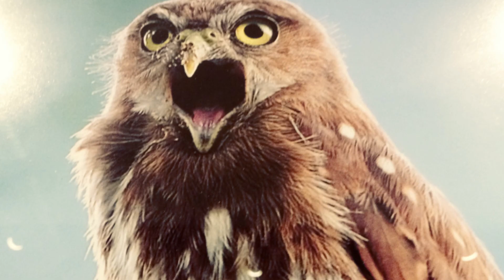Parque Nacional de Itatiaia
O Parque Nacional de Itatiaia é o primeiro parque do Brasil, criado em junho de 1937.

Situado na Serra da Mantiqueira, abrange os municípios de Itatiaia e Resende no Estado do Rio de Janeiro e Bocaina de Minas e Itamonte no Estado de Minas Gerais, onde fica aproximadamente 60% de seu território. A Unidade está localizada entre as cidades do Rio de Janeiro e São Paulo, próximo à Rodovia Presidente Dutra, tendo como pólo econômico mais próximo a cidade de Resende. Apresenta um relevo caracterizado por montanhas e elevações rochosas, com altitude variando de 600 a 2.791 m, no seu ponto culminante, o Pico das Agulhas Negras.

Na região do Planalto de Itatiaia, também conhecida como Parte Alta, encontram-se os campos de altitude e os vales suspensos, onde estão as nascentes de vários rios. Na área do Parque nascem os rios que compõem 12 importantes bacias hidrográficas regionais, que drenam para duas bacias principais: a do rio Grande, afluente do rio Paraná, e a do rio Paraíba do Sul, o mais importante do  Estado do Rio de Janeiro.

A parte baixa caracteriza-se principalmente por sua vegetação exuberante e generosos cursos d'água, com diversas áreas apropriadas para banho. Tem fácil acesso a partir da Via Dutra e recebe o maior fluxo de turistas do Parque, concentrando a maior parte da estrutura de visitação, com destaque para o Centro de Visitantes, revitalizado para os 70 anos do parque.

Sobre o Jaime Vianna's Channel
É o seu Canal do YouTube de sua Smart TV.
Filmes de cinema, shows e documentários em playlists organizadas de capa.
Fácil navegação pelo controle remoto da TV.
Compatível com Windows, Android e todos os sistemas que rodem YouTube.
Pesquise Jaime Vianna's Channel, clique no ASTRONAUTA(ícone).